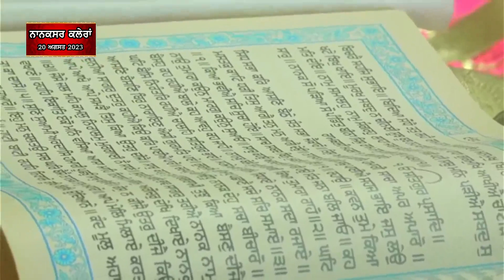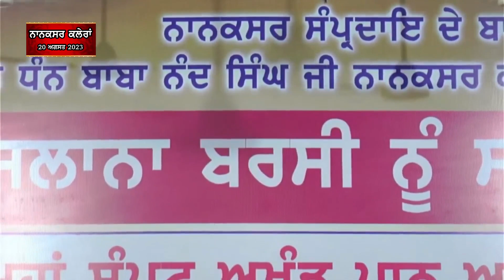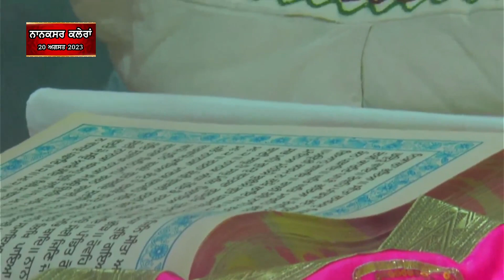FULL DIWAN | 20 AUGUST 2023 | NANAKSAR KALERAN